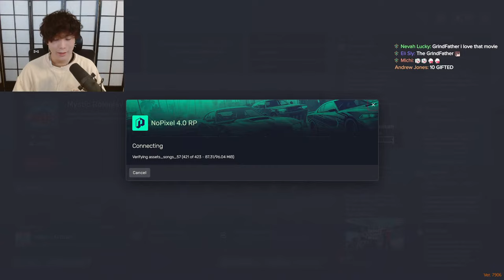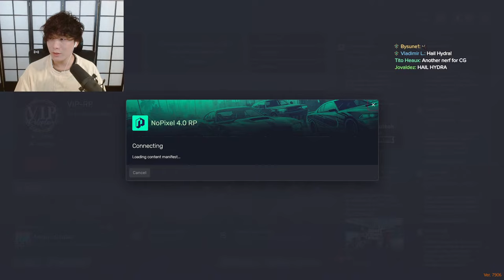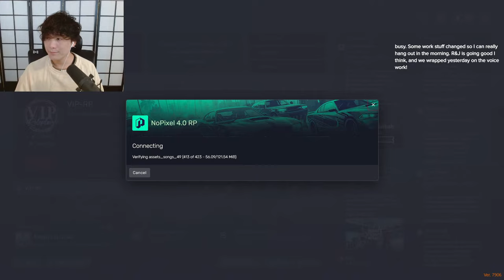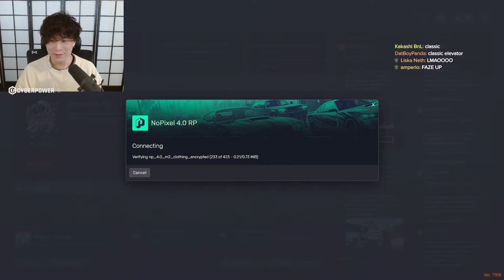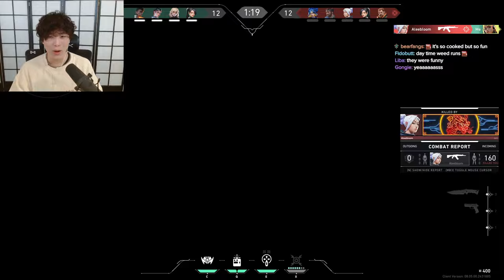【GTA V】YUNO DOES CRIME ?!